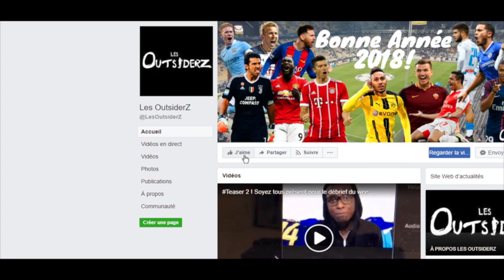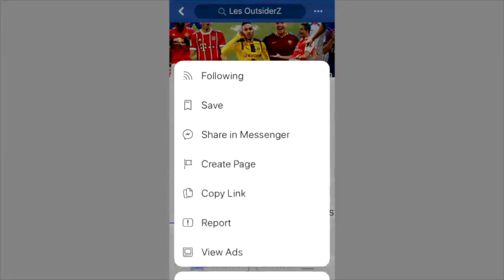LE DÉBRIEF CHAMPIONS LEAGUE PSG REAL MADRID 1-2